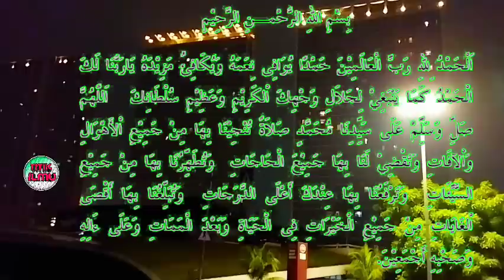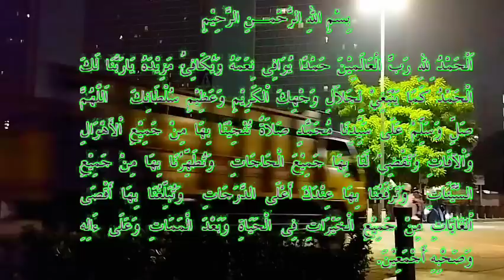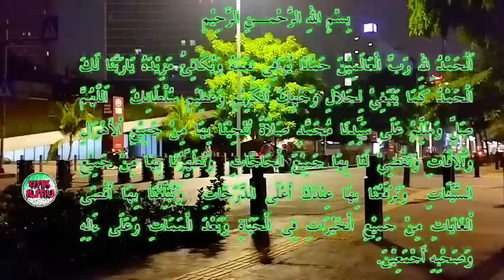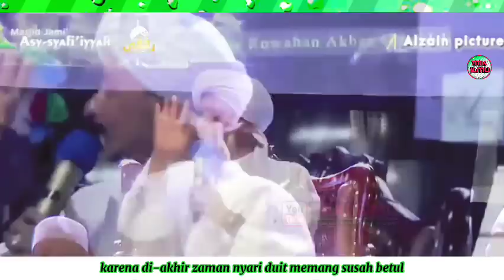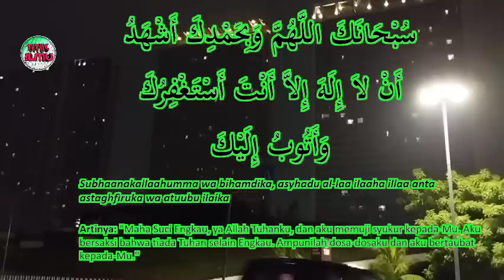Dunia Terbalik, Sekarang Banyak suami yang soleha,istrinya soleh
Dunia Terbalik, begitulah dari beberapa isi ceramah beliau.
Banyak suami di zaman sekarang yang Soleha dan istri menjadi soleh, dan apakah kita Pantas menjadi umatnya nabi yang kelak akan ikut masuk surganya Allah SWT

Semoga kita semua dijadikan keluarga yang sakinah mawadah warahmah.

Production: @alzainpicturesdotcom